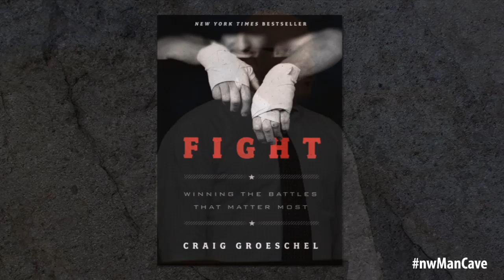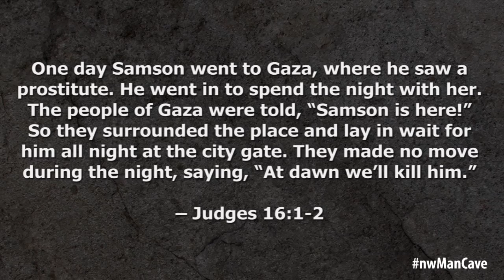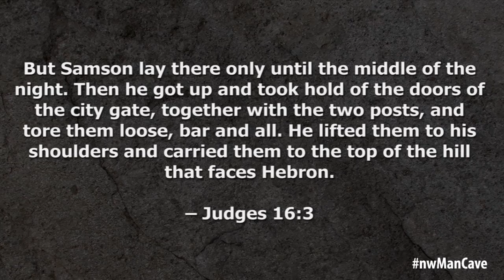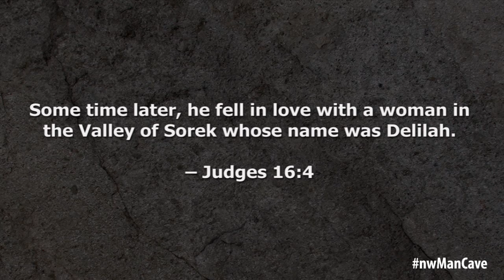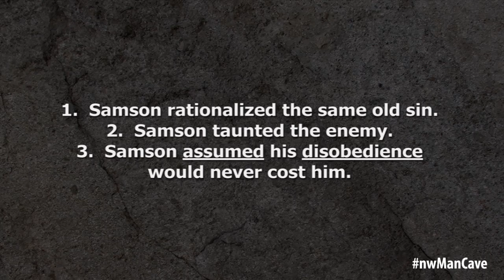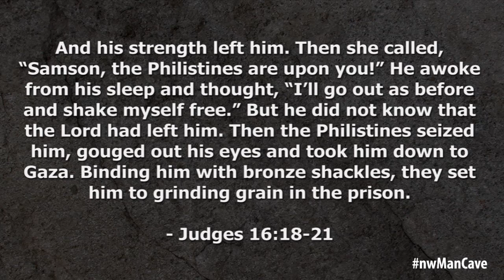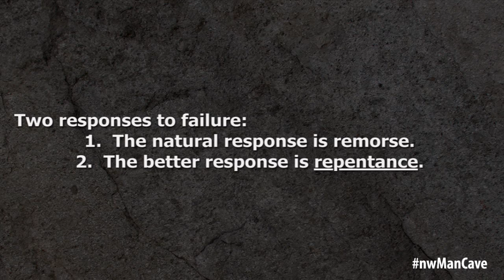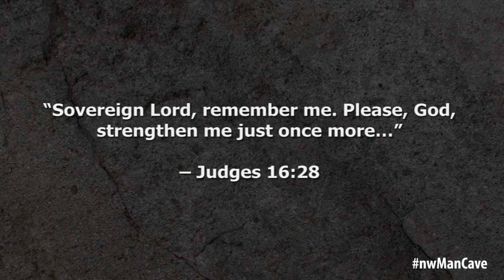Part 2: The Man Cave - Pastor Kent Chevalier